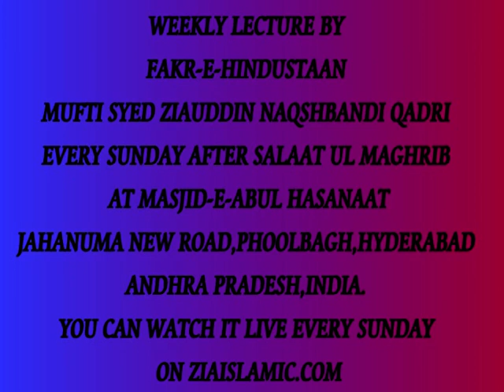Ziyarath-E-Quboor ke aadaab